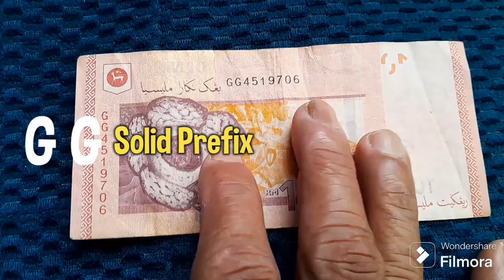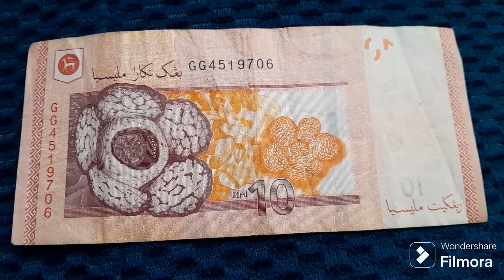G G Solid PreFix RM 10 : G G 1 5 1 9 7 0 6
Perkongsian hobi mengenai wang.

Terima kasih.